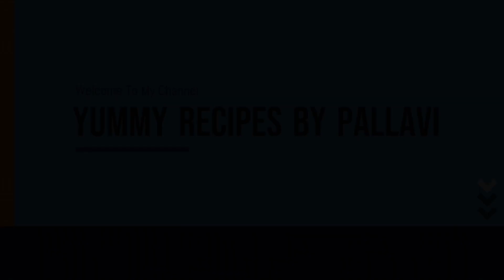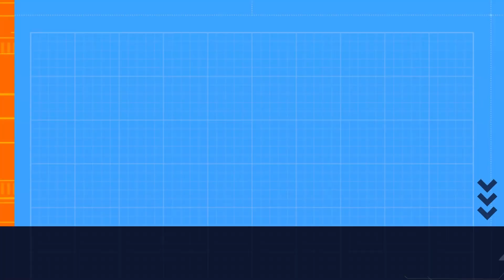How to make Tasty Restaurant-Style Dal Makhani at Home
In this Video, I will tell you about the recipe of making Tasty Restaurant-Style Dal Makhani Recipe and I will be guiding you step by step for the same...….